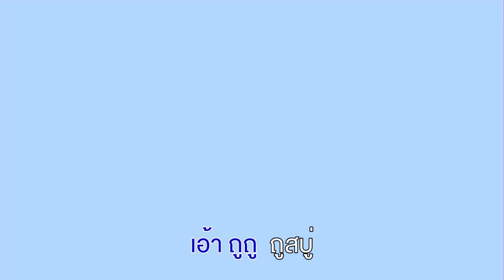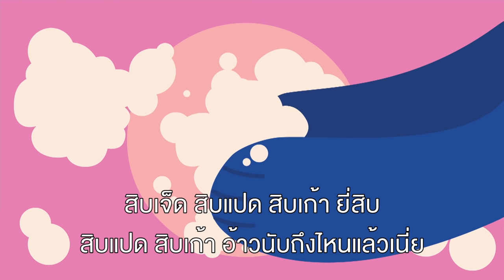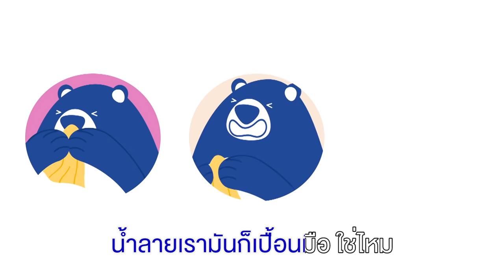บุญหมีแอนด์เดอะแก๊ง ตอน ล้างมือ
เพราะการปลูกฝังในสิ่งที่ดีจะช่วยหล่อหลอมให้เด็กเติบโตด้วยภูมิคุ้มกันทางใจที่ดี ค่ายเพลง
สไปร์ซซี่ดิสก์ ร่วมมือกับกลุ่มเซ็นทรัล ผุดไอเดียทำเพลงน่ารักๆ สำหรับน้อง ๆ หนู ๆ ให้ได้เรียนรู้เรื่องสุขอนามัยที่ถูกต้องซึ่งในปัจจุบันเป็นสิ่งที่จำเป็นอย่างมาก ในชื่อว่าเพลง “ล้างมือก่อน” ซึ่งถูกแต่งขึ้นโดยสองคุณพ่อโปรดิวเซอร์มือฉกาจ theBOYKOR และมี ว่าน ธนกฤต มาร่วมร้องเพลงนี้ด้วย ซึ่งในมิวสิควิดีโอก็จะมีตัวการ์ตูนน่ารักๆ อย่าง บุญหมี แอนด์ แอนด์ เดอะ แก๊ง ที่ถูกออกแบบโดย  Huaglom & BEAR The School of visual Specialists กับการออกมาเชื้อเชิญให้เด็ก ๆ ได้ลุกขึ้นมาเต้นตามกันพร้อมกับจำท่าทางวิธีการล้างมือที่ถูกต้องในแบบสนุกสนานอีกด้วย

Title : ล้างมือก่อน (feat. ว่าน ธนกฤต)
Artist : theBOYKOR

CREDITS
Writer  / Composer : Trai Bhumiratna
Arranger : KOR NOTAPOL
Producer : KOR NOTAPOL
Vocal Session Producer : Trai Bhumiratna
Mix and Master : ML. Thanachat Pravitr
Studio : Ground Control Studio
Vocal : Trai Bhumiratna, Wan Thanakrit
All Synths & Programmin : KOR NOTAPOL
Chorus : ด.ญ. หญิงชื่นใจ ภูมิรัตน, ด.ช. อริยะ แอรอน ศรีจอมขวัญ, ด.ช. พิเศษ พอล ศรีจอมขวัญ

LYRICS
ล้างมือ ถูสบู่ ให้เชื้อโรคหนีไปไม่อยากอยู่
เอ้า ถู ๆ ถูสบู่ ให้ฟองทั่วถึงความสกปรกที่ซ่อนอยู่
โป้งก้อยกลางนางชี้ ให้ทั่วทุกนิ้วแล้วก็ซ้ำอีกที
ร้องท่อนนี้จบแล้วก็ใช้ได้ ยี่สิบวินาทีแล้วใช้ได้

ล้างมือก่อน ล้างมือบ่อย ๆ ให้เป็นนิสัย
ทุกอย่างที่มือเราจับ ไม่ว่าสิ่งไหน
อาจมีเชื้อโรคก็ได้ มือเราต้องสะอาด

เพราะเราใช้มือจับทุกอย่าง และเชื้อโรคก็อยู่ในทุกอย่าง
พอเราจับ มันเลยติดมาที่มือ
แล้วเราก็หยิบของเข้าปาก จับหน้า ขยี้ตาอีกต่างหาก
หรือเผลอ แคะขี้มูก

จะไอหรือว่าจะจาม น้ำลายเรามันก็เปื้อนมือใช่ไหม
ล้างมือก่อน ล้างมือบ่อย ๆ ยิ่งดี รู้ไหม

(น้อง ๆ ครับ ทุกครั้งที่ล้างมือ นับ 1-20 กันครับ)

ล้างเร็วไปยังไม่สะอาดนี่ นับตามเพลงเพลงนี้สิ
ถูมือแล้วเต้นไปตามจังหวะกลอง ให้ฟองมันฟอดทั่วมือทั้งสอง
(อ้าว นับถึงไหนแล้วเนี่ย) สะอาดแล้ว!

LINE : @spicydiscshop